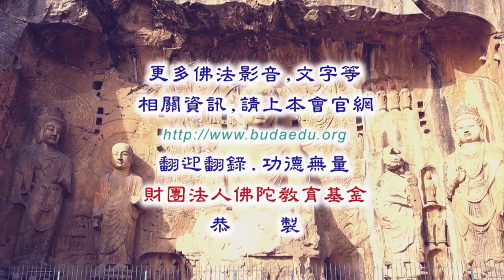The Noble Eightfold Paths(八正道)--Vol. 026/by Teacher Sue-Mei Chien(簡素玫老師)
佛學講座/居士宣講 (已圓滿-共97集)
菩提比丘《八正道》/簡素玫老師主講
The Noble Eightfold Paths: the Way to the End of Suffering by Bhikkhu Bodhi/Lecturer by Teacher Sue-Mei Chien (on-going lecturer)

主講者：Sue-Mei ChienTeacher
啟講日期：2018年12月07日
演講地點：本會三學教室(三)

主講者簡介：簡素玫老師(Teacher Sue-Mei Chien)，台灣師範大學英語系畢業、淡江大學西洋語文研究所（文學組）畢業、並曾赴美國加州De Anza College進修藝術史。曾任台北市西湖國中、台北市明倫高中、台北市大安高工教師、以及淡江大學兼任講師。專長為英語教學、演說、翻譯、大型模考出題，並致力於以英文宣揚佛法。